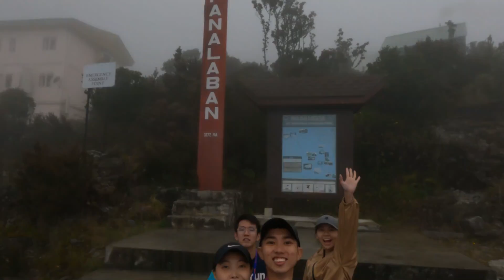MOUNT KINABALU 4.0 | 23RD - 24TH APRIL | 2022 | SABAH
Hello Hiker Lovers! Welcome to my Mt K vlog again. This year is my 4th consecutive hike to Mount Kinabalu, Low's Peak, 4,095.2m ASL! Every hike is a new experience with different vibes of people. April supposed to be a month of dry season however, weather is different for this year and it's raining one day before our hike. During our hike, we encounter drizzling for at least 3 hours starting at 11am but Thank God we are able to witness an amazing weather when we reach low's Peak!

However, we encounter total exhaustion whilst we are hiking down to timpohon gate, we only manage to reach timpohon gate at 6pm, we are grateful for our guide who are there to walk us patiently back to the starting point! But all and all, would like to experience a mount kinabalu expedition if I've the budget to do so heh!

Time Schedule:
22nd April 2022
- KK to Kinabalu National Park
- Check in to Hills Lodge

23rd April 2022
- 07:00am Breakfast
- 08:00am Register for Guide, insurance, transport and porter
- 09:30am Timpohon Gate
- 16:30pm Dinner and Rest at Laban Rata
- 20:00pm Sleep

24th April 2022
- 01:30am Supper
- 02:30am Summit Attack
- 04:00am Sayat Sayat Checkpoint
- 07:00am Low's Peak
- 10:00am Back to Laban Rata and Checkout
- 18:00pm Arrived Timpohon Gate